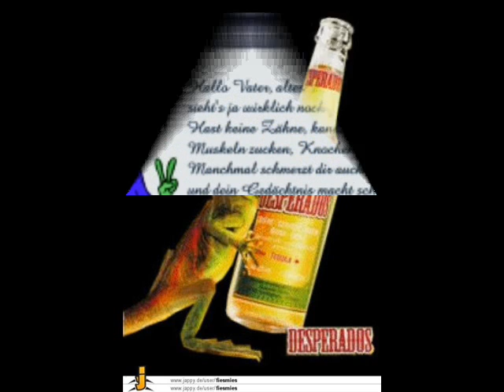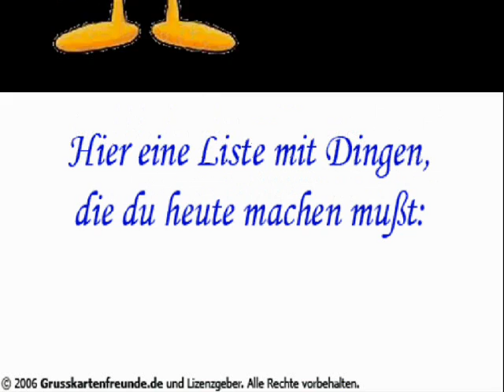Für alle Papis zum Vatertag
Ein Video von mir zum Vatertag.
Hoffe das es einigen gefällt.